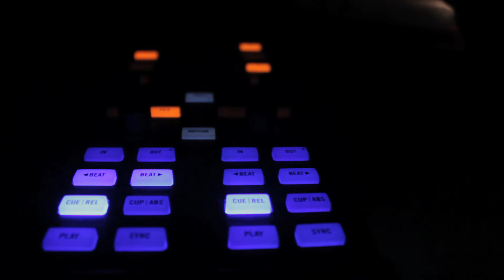Idiosynphonic 2nd Birthday Part 1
The first part of Idiosynphonic's massive 2nd Birthday celebrations took place at Cable on Friday 7th September. With massive sets from Cyantific, Wilkinson, Brookes Brothers and Nu:Tone all kicking the birthday celebrations off nicely!

Next Idiosynphonic:
Idiosynphonic with Loadstar Live, Subscape, Culture Shock & more
Friday 2nd November at Cable, London

Thanks!